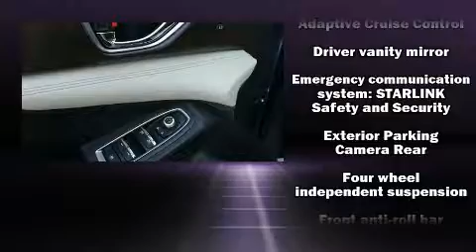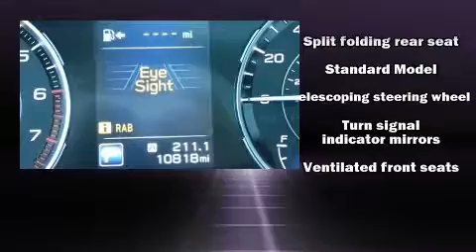2019 Subaru Ascent Touring 7-Passenger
Muscatell Subaru
2911 11th Street S

Sensibility and practicality define the 2019 Subaru Ascent. Smooth gearshifts are achieved thanks to the efficient 4 cylinder engine, and all wheel drive keeps this model firmly attached to the road surface. The engine breathes better thanks to a turbocharger, improving both performance and economy. All of the premium features expected of a Subaru are offered, including: a rear window wiper, 1-touch window functionality, an automatic dimming rear-view mirror, power door mirrors and heated door mirrors, a power liftgate, blind spot sensor, and power seats. Features such as automatic climate control and leather upholstery prove that economical transportation does not need to be sparsely equipped. Rear passengers enjoy the seat heating functionality, keeping them warm during the winter months. Third row seats provide an even greater maximum passenger capacity. For drivers who enjoy the natural environment, a power moon roof allows an infusion of fresh air. Audio features include a CD player with MP3 capability, steering wheel mounted audio controls, and 14 speakers, providing excellent sound throughout the cabin. Subaru ensures the safety and security of its passengers with equipment such as: head curtain airbags, front side impact airbags, traction control, brake assist, ignition disabling, an emergency communication system, and 4 wheel disc brakes with ABS. For added security, dynamic Stability Control supplements the drivetrain. This vehicle has achieved Certified Pre-Owned status, by passing Subaru's comprehensive certification process, including a comprehensive 152 point inspection! Our experienced sales staff is eager to share its knowledge and enthusiasm with you. They'll work with you to find the right vehicle at a price you can afford. We are here to help you.